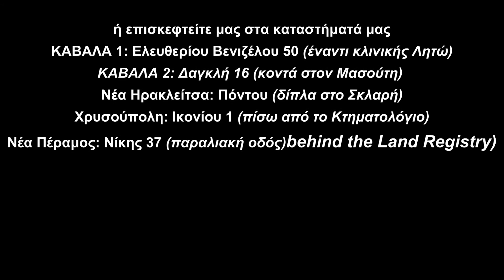Γκαρσονιέρα 30τμ ΤΙΜΙΟ ΣΤΑΥΡΟ ΚΑΒΑΛΑΣ (κωδ. 3456)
★ ΙΔΑΝΙΚΟ ΓΙΑ ΕΚΜΕΤΑΛΕΥΣΗ ★ ΕΞΑΙΡΕΤΙΚΗ ΤΙΜΗ ★ ΑΝΑΚΑΙΝΙΣΜΕΝΟ ★
 ▶ ▶ ΔΕΙΤΕ ΤΟ ΒΙΝΤΕΟ ΤΟΥ ΑΚΙΝΗΤΟΥ ▶ ▶

ΠΕΡΙΓΡΑΦΗ
Σε εξοόροφη οικοδομή πωλείται γκαρσονιέρα πρώτου ορόφου. Αποτελείται από ένα σαλόνι-υπνοδωμάτιο. Ξεχωριστή κουζίνα.  Ένα μπάνιο με μπανιέρα και παράθυρο. Και ένα μικρό μπαλκόνι.

ΧΑΡΑΚΤΗΡΙΣΤΙΚΑ
✔ Εσωτερικά Δάπεδα: από από πλακάκι.
✔ Εξωτερικά Δάπεδα: από από μωσαικό.
✔ Εσ.Τοιχεία: Κατασκευή στα υπνοδωμάτια χρησιμοποιήθηκε πλαστικό χρώμα.
✔ Εξωτερικά κάγκελα στα μπαλκόνια σιδερένια.
✔ Εξ.Κουφώματα: είναι από αλουμίνιο.

ΠΛΕΟΝΕΚΤΗΜΑΤΑ
⇧ ⇧ ΕΞΑΙΡΕΤΙΚΗ ΕΠΕΝΔΥΣΗ ⇧ ⇧ Ανακαινισμένο πατώματα_μπάνιο_κουζίνα_εξωτερικό κούφωμα ⇧ ⇧

ΜΕΙΟΝΕΚΤΗΜΑΤΑ
Δεν έχει θέα.

ΘΕΡΜΑΝΣΗ
Η κεντρική δεν λειτουργεί, μπορεί να τοποθετηθεί κλιματιστικό INVERTER.

Γραφείο Καβάλας: Ελ. Βενιζέλου 50. Tηλέφωνο: 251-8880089, και κινητό 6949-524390

ΔΗΛΩΣΗ ΑΠΟΠΟΙΗΣΗΣ ΕΥΘΥΝΗΣ
Όλες οι πληροφορίες που παρέχονται από τον ιδιοκτήτη του ακινήτου θεωρούνται αξιόπιστες, αλλά δεν είναι εγγυημένες και θα πρέπει να ελέγχονται από τον ενδιαφερόμενο.
Το στίγμα στο χάρτη δεν υποδεικνύει την ακριβή θέση του ακινήτου αλλά την υποπεριοχή στην οποία βρίσκεται.